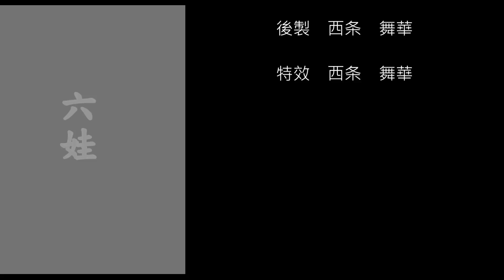【先行版】十萬個冷笑話 真人版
影片感謝深嵐
後期感謝西条 舞華

COSER感謝
女王大人(魯協)、
福祿小金剛(靜靜)、
大娃(乙要星宿)、
二娃(米斯特兔)、
三娃(水果)、
四娃(水月)、
五娃(西条 舞華)、
六娃(隱形)
七娃(點點)